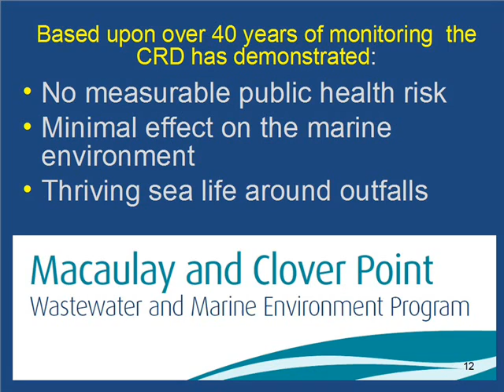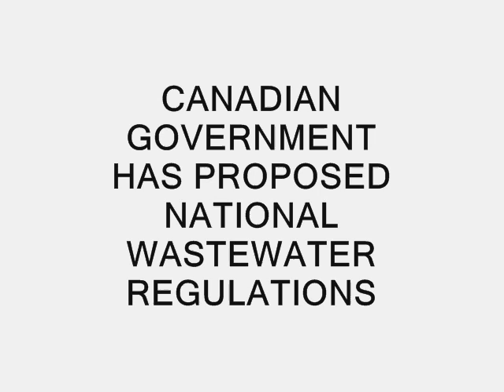Introduction - Watewater: Politics at odds with Science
This is a well researched short (2 min) overview of wastewater treatment and disposal. Because of Victoria's unique geography, it focuses heavily on the receiving environment.